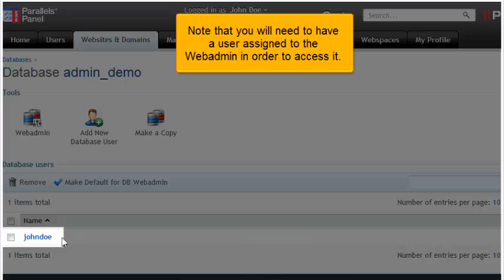How to manage databases with the Webadmin in Plesk 11